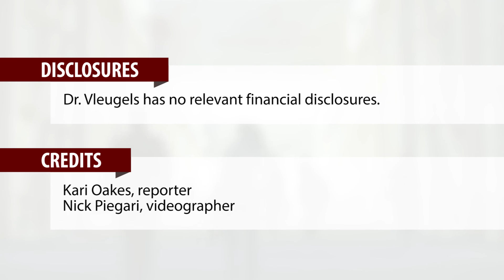Be alert for dermatomyositis without muscle disease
LAS VEGAS – Dermatologists need to be alert for amyotrophic dermatomyositis in patients with rash where lupus might be considered, because of the need for vigilant surveillance for cancer and lung disease in this population.